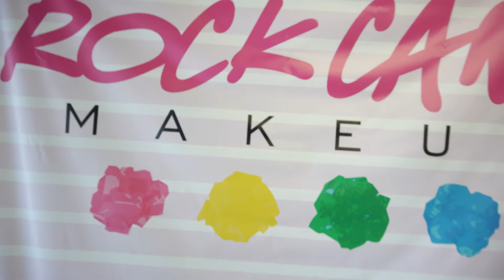Rock Candy Makeup / Rock Candy Aesthetics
Chad Populis Photography & Video Services
Chad Populis, Louisiana Notary Public

Definition DJ Megatron, Lefthand Killa, Marc J Music, Beatstars, Adonis, G-Livin Entertainment, Dee Da Boss, FTD TV, Fresh To Death Television - YouTube show showcasing Local New Orleans Talent, new orleans rap music, new orleans bounce music

Search "Th3 ST3" on itunes to download our music!!